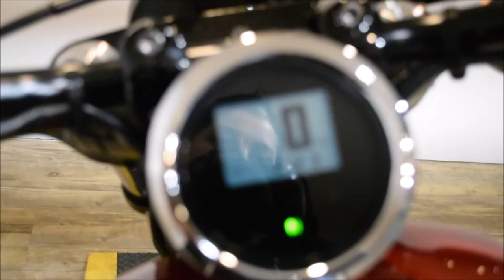2015 Yamaha Bolt | Used motorcycles for sale at Monster Powersport, Wauconda, IL